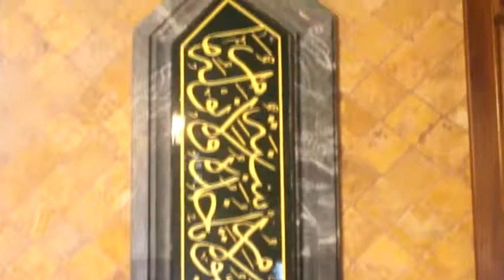BBP'liler Çetin Kara'yı Unutmadı - Kadir Gecesi Programı - 21.06.2017